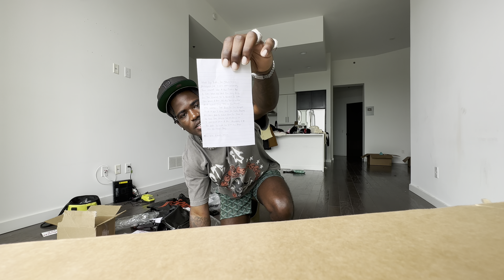I’M LEAVING!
👇🏾COURSE OUT NOW👇🏾

SIZES
TOPS: L
BOTTOMS: 34/ L